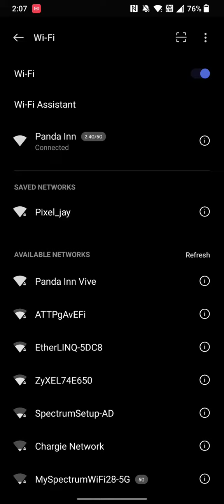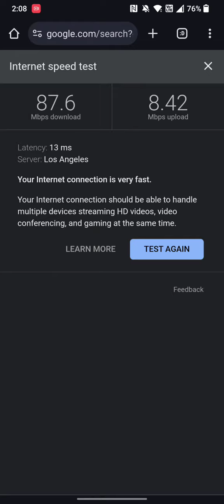I like to check Public Wifi Speeds. Internet wifi at Panda Inn in Glendale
Just me measuring the internet wifi speeds when I'm out and about.  This time I was at panda inn in glendale... here's the speed.